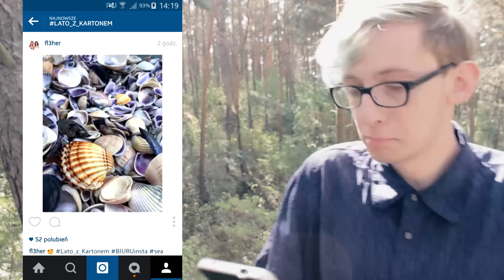57# Lato z Kartonem - Widzki wszędzie / Daily vlog